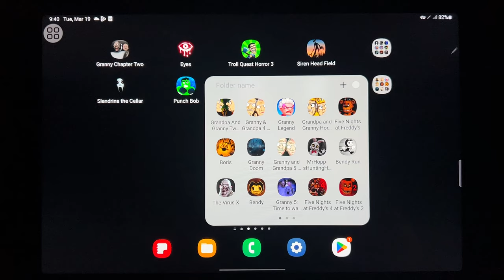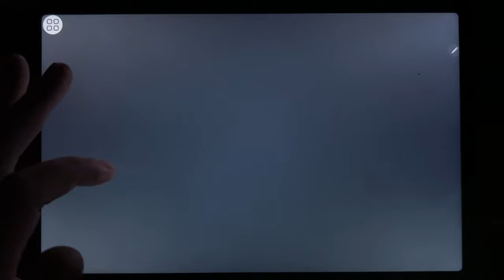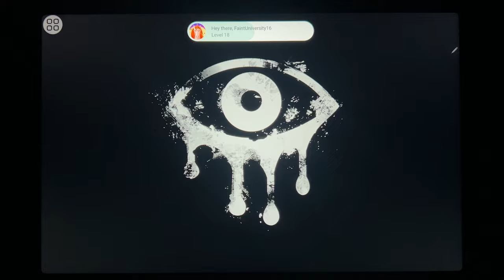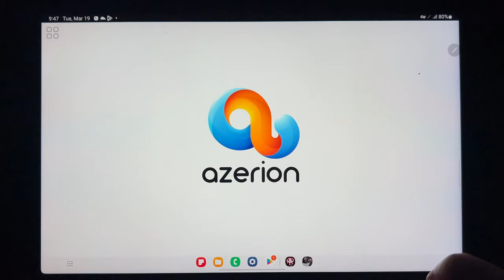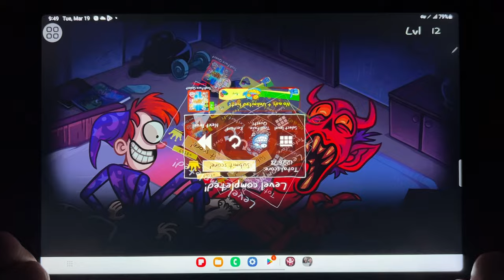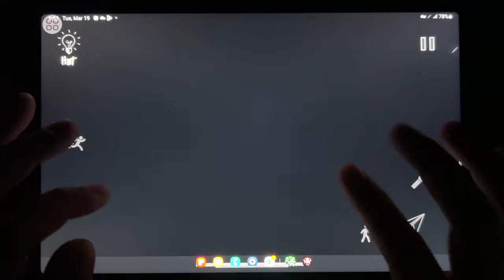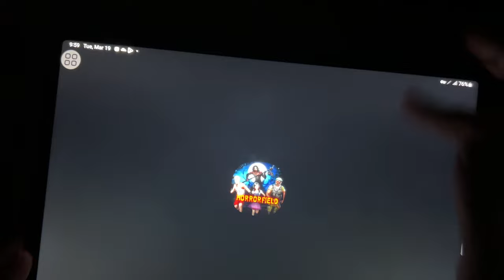Granny Chapter Two, Eyes, Troll Quest Horror 3, Siren Head Field, Slendrina The Cellar, Punch Bob...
Granny Chapter Two, Eyes, Troll Quest Horror 3, Siren Head Field, Slendrina The Cellar, Punch Bob, Horror Field, Granny 3